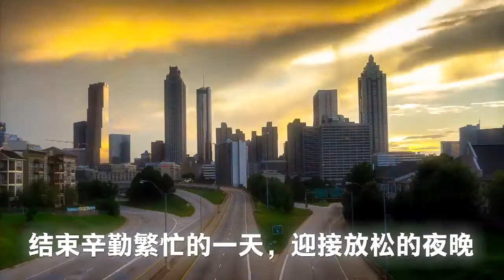5Cgo【發燒友】沃野 SP8通用睡眠耳機入耳式 睡覺專用側睡隔音降噪蘋果asmr耳塞找5cgo.com買就對了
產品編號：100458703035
產品名稱：沃野 SP8
品牌: 沃野
型號: SP8
產地: 中國大陸
顏色分類: 魔力白 / 原始黑
插頭直徑: 3.5mm
耳機輸出音源: 隨身視聽
纜線長度: 1.2m
耳機類別: 安卓線控耳機 手機線控耳機
防水性能: IPX5
有無麥克風: 帶麥
佩戴方式: 入耳式
耳機類型: 有線
耳機插頭類型: 直插型
是否線控: 否
相容平臺: ANDROID Windows Phone iOS
適用音樂類型: 搖滾金屬重低音及人聲類型
阻抗: 16Ω
靈敏度: 108dB/mW
頻響範圍: 20-20000Hz
功能: 自適應降噪功能(Adaptive Noise Canceling)
耳機發聲原理: 動圈
耳機左右腔體間連接方式: 有線連接
耳機與播放設備連接方式: 有線連接
防塵性能: IP4X